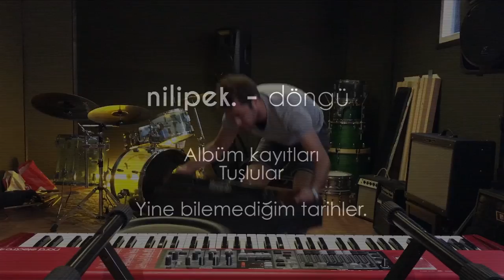Nilipek. - İkinci albüm kayıt günlüğü: 4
Albümün miksleri tamamlanırken sizleri Game of Thrones'un sezon başlangıcına denk gelen, Ozan Tekin'in adeta uzaydan gelen seslere hükmettiği bir kayıt günlüğüyle baş başa bırakıyoruz.

Albüme az kaldı demiş miydim?